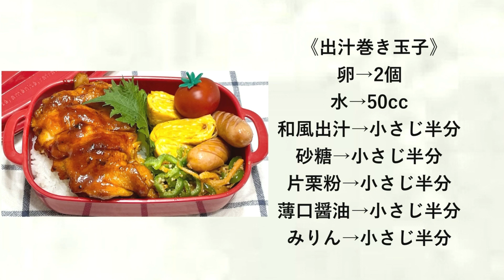【お弁当】お弁当作り/フライパン1つで完結/コチュマヨ照り焼き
《コチュマヨ照り焼き》
鶏もも肉→半分
小麦粉→少し
酒(蒸し焼き用)→大さじ1くらい
〈コチュマヨソース〉

《ピーマンと人参の胡麻炒め》
ピーマン→1個
人参→5cmくらい

《出汁巻き玉子》
卵→2個
水→50cc
みりん→小さじ半分